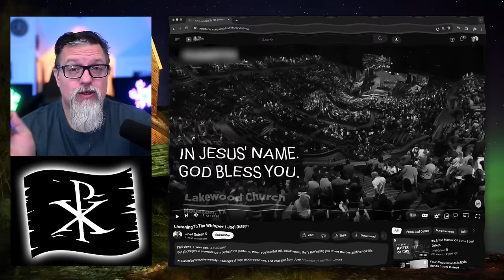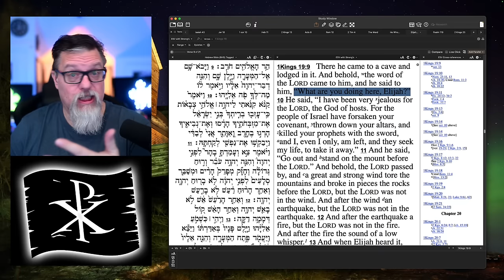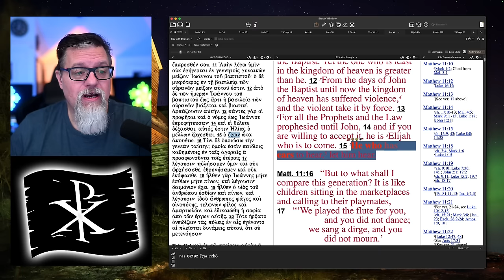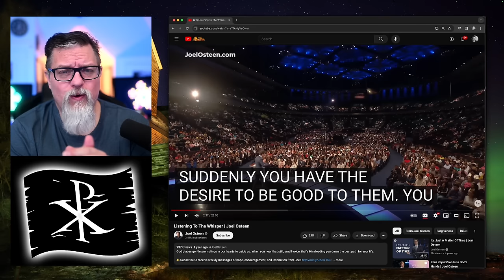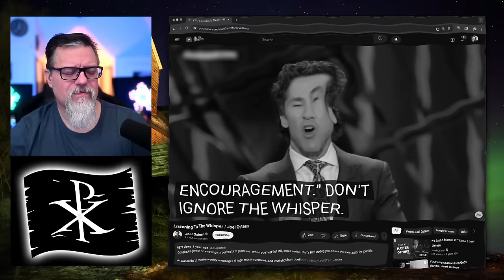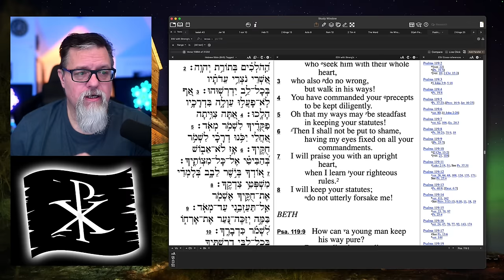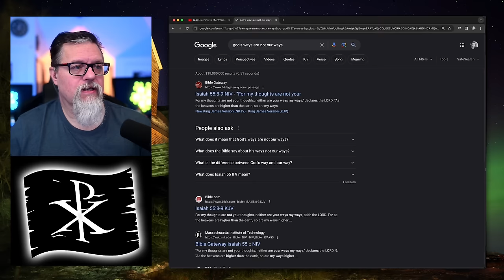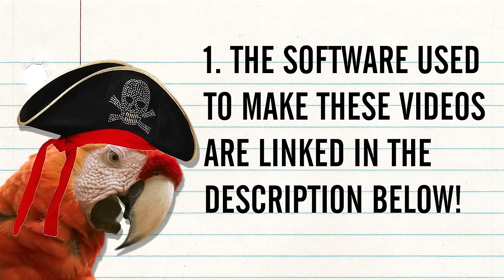F4F | Joel Osteen's False Doctrine of the Whispers of God